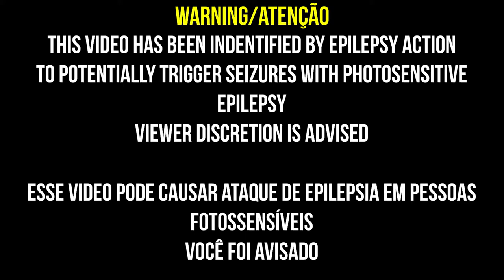Allexis & Tiago Rosa - Watch Me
"Eighty percent of success is showing up."
-- Woody Allen

Share your quotes with me in the comment section below and I might use it for the next quote of the day!

Promoting Your Music !!

☮Picture Link: Ultra Music Festival

🚫Are you the author of this image? Send message🚫